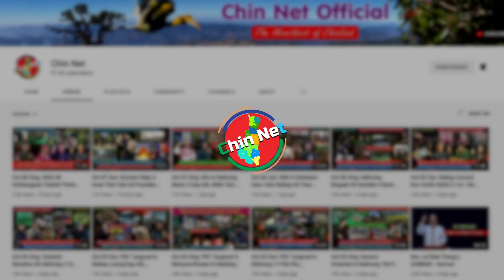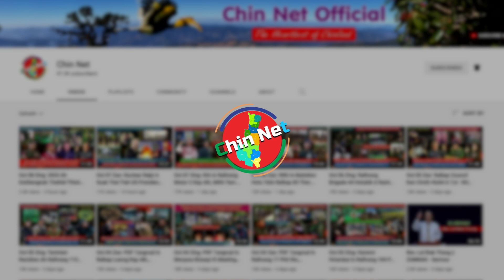Oct 20 Zan: PDF In Ralhrang 42 Bomb Puah That. US Jet Fighter F-35 A Tla, Pilot Himdamten Dawpsuak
Background Image:
"Designed by kjpargeter / Freepik"